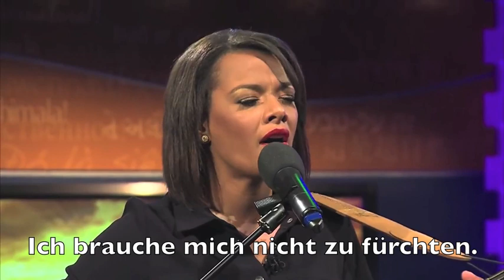Lobpreis/ Psalm 27/Jenny Weaver / in Sid Roth's It's Supernatural.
Jenny Weaver singt Lobpreis über Psalm 27. Die Original Sendung mit Interview findest Du in Sid Roth's It's Supernatural:

Seid gesegnet durch diese wunderbare Anbetungsmusik tief aus dem Herzen hinein tief  in Gottes Herz.